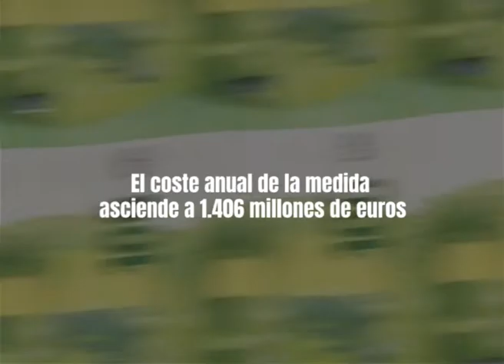La pensión máxima se sitúa en 2.683 euros al mes tras la subida del Gobierno de coalición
El primer Consejo de Ministros del Gobierno de coalición da luz verde a la revalorización de más de 11,1 millones de pensiones públicas.